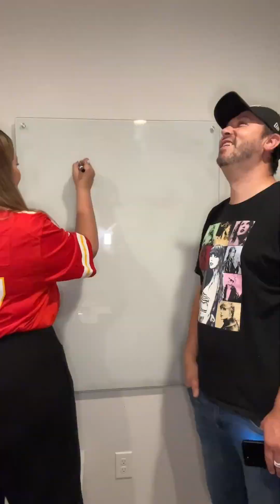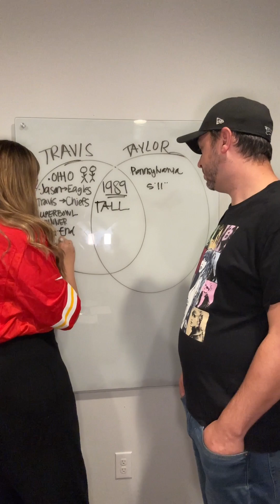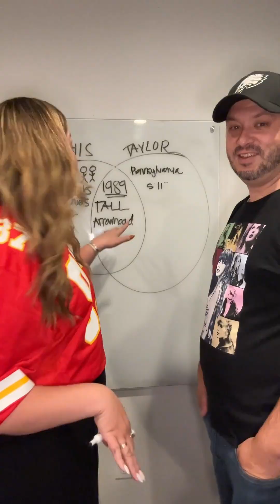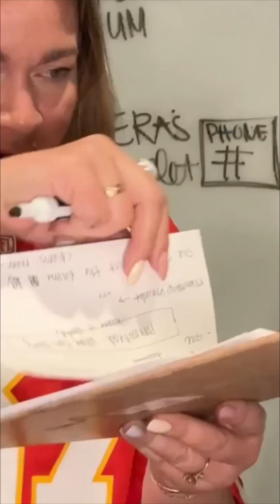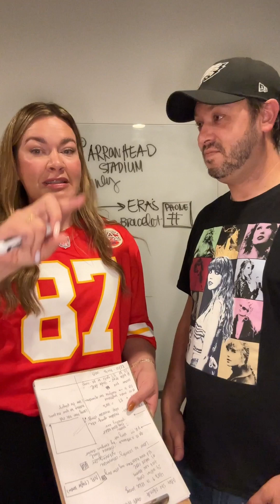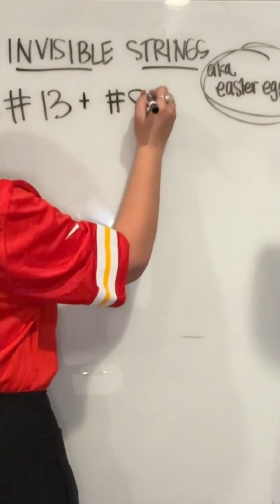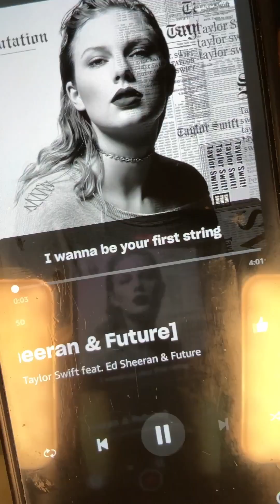TRAVIS AND TAYLOR THE BREAKDOWN